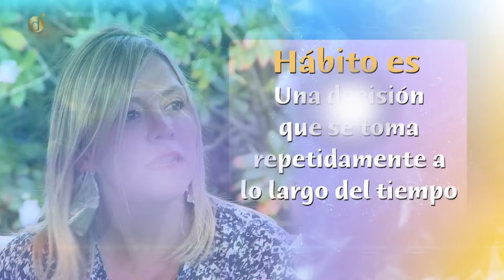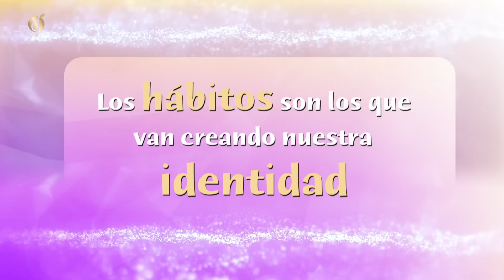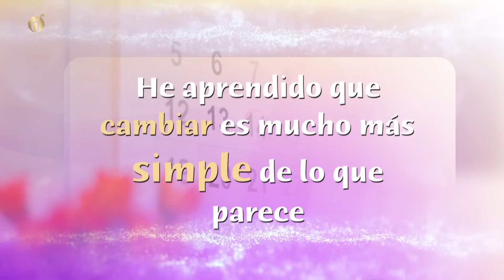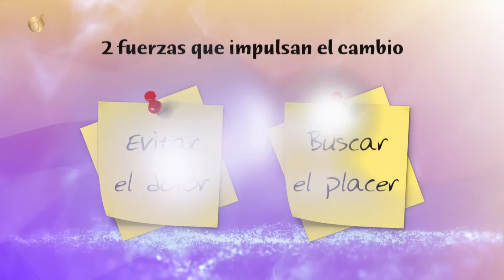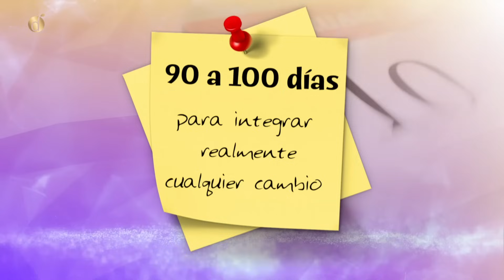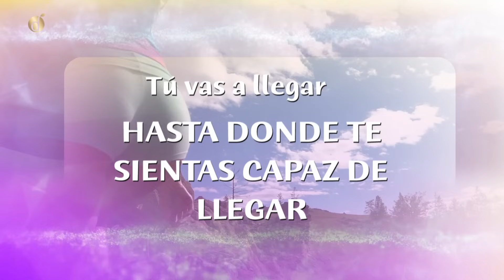3 claves FUNDAMENTALES del ÉXITO | Diana Alvarez & Laura Orozco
¿Qué es realmente el éxito? ¿Es posible lograrlo?
¿Por qué son tan importantes los hábitos en el camino hacia el éxito?
Laura Orozco, experta en el tema, nos regala 3 claves fundamentales para lograr el éxito personal.

Caracol Internacional